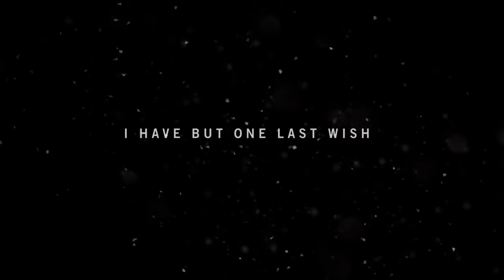Far Cry® 4 Intro